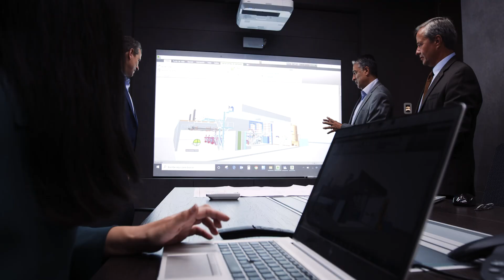Granjas Caroll - Reliable off-grid power supply (en/es)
Reliable off-grid power supply

The Granjas Carroll pork processing plant in Oriental in rural Puebla state is a state-of-the-art powerhouse of pork production in Mexico. Together with the experts of Electriz, the first off-grid solution of its kind in the Americas for Rolls-Royce Power Systems could be realized featuring four mtu Series 4000 gas generator sets and one mtu Series 4000 diesel generator set, all operated under one overall control system. With the help of the flexible mtu systems the power plant could also be connected into the grid to provide additional power to the surrounding community.
Constructed in just a few short months, the facility went online in late 2018 and has enjoyed continuous, uninterrupted power ever since.

Suministro de Energía Confiable aislado de la red

La planta de procesamiento de carne de cerdo Granjas Carroll, ubicada en Oriental en el estado rural de Puebla, está a la vanguardia en la producción de carne de cerdo en México. Rolls-Royce Power Systems, junto con los expertos de Electriz, materializó la primera solución de autogeneración de su tipo en las Américas. La planta consta de cuatro grupos de generación de gas natural y un grupo diésel, todos de la Serie 4000 de mtu , operados bajo un sistema de control máster suministrado también por mtu . La flexibilidad que brinda el sistema de mtu permite que la central de generación se pueda ser conectada a la red para mejora la fiabilidad del suministro de energía de la comunidad del del entorno de la planta.
Construida en solo unos pocos meses, la instalación se puso en operación a fines de 2018 y desde entonces ha permitido a Granjas Carroll disfrutar de un suministro de energía continuo y fiable.